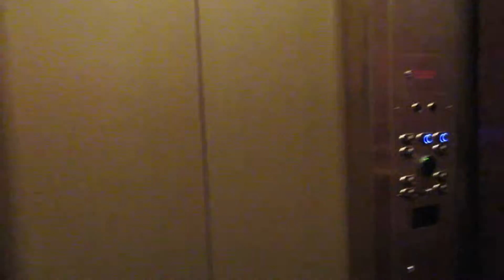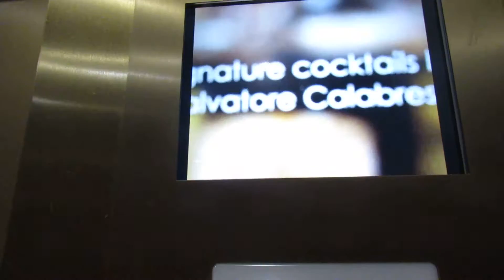Elevators at The Cromwell Hotel in Las Vegas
Guest elevators